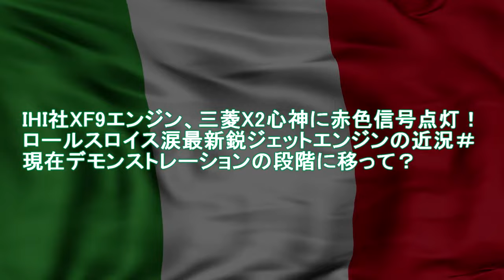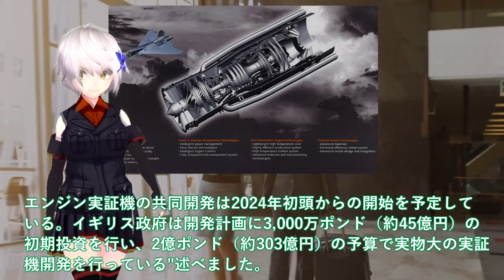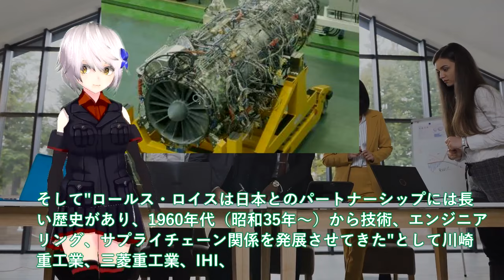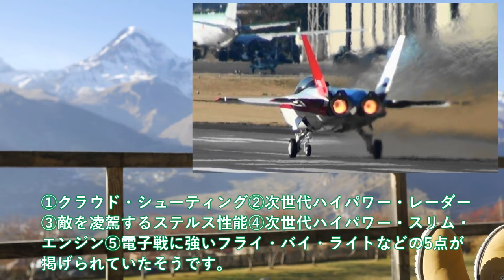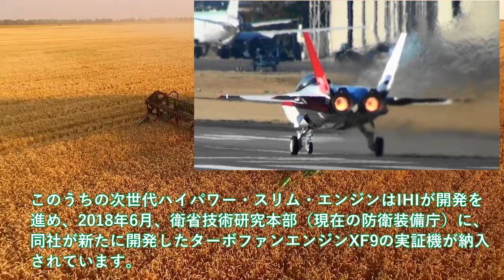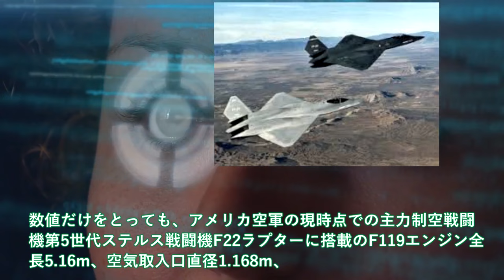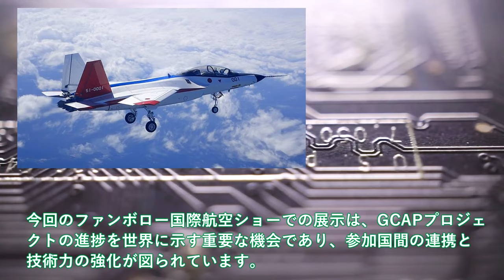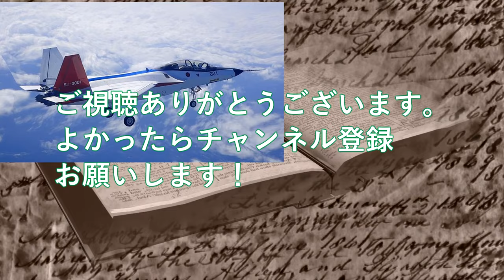IHI社XF9エンジン、三菱X2心神に赤色信号点灯！ロールスロイス涙最新鋭ジェットエンジンの近況＃現在デモンストレーションの段階に移って？